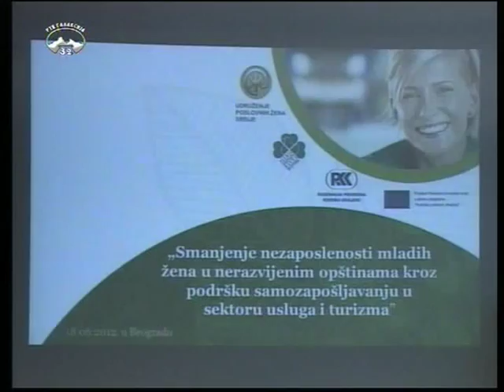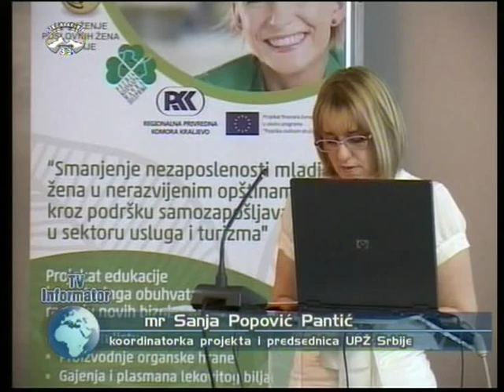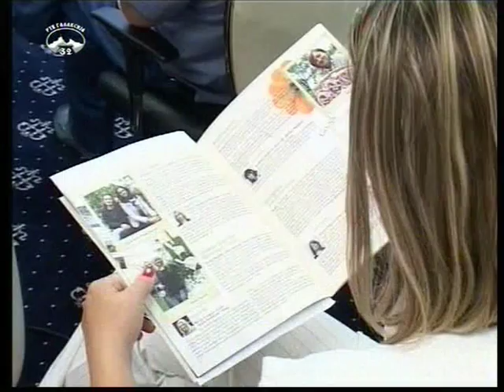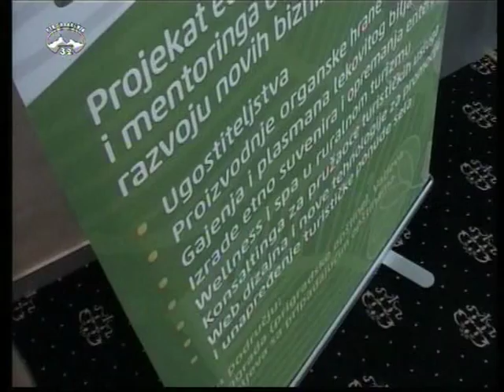Konferencija za novinare u NBS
19.jun 2012 -  TV Galaksija32 Čačak, emisija  "TV Info" -  OBUKOM DO SAMOZAPOŠLJAVANJA

Udruženje poslovnih žena Srbije  održalo je u Beogradu, u svečanoj Sali Narodne banke Srbije završnu press konferenciju "Smanjenje nezaposlenosti mladih žena u ruralnim sredinama". Tom prilikom su promovisani specijalna publikacija i dokumentarni film o polaznicama i postugnim rezultatima na projektima. Događaj je ispratila i ekipa lokalne TV Galaksija32 iz Čačka.